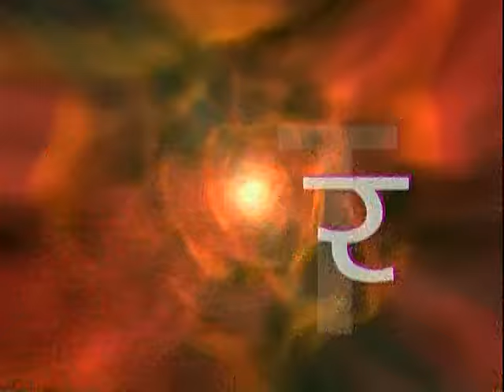Rukma Rukmani [Full Song] Rasilo Teri Bulaan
Song : Rukma Rukmani
Album : Rasilo Teri Bulaan
Artist : Fauji Lalitmohan Joshi, Meena Rana
Singer : Fauji Lalitmohan Joshi, Meena Rana
Music Director : H.Soni Pam Pam
Lyricist : Lalit Mohan Joshi
Music Label : T-Series